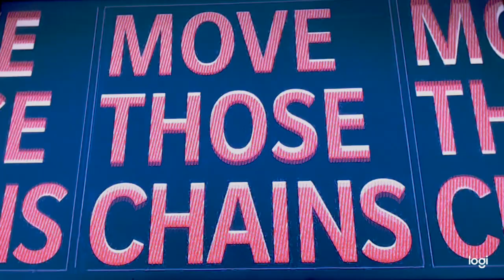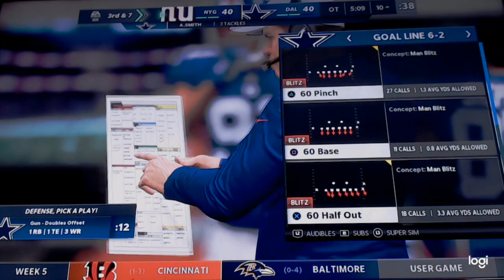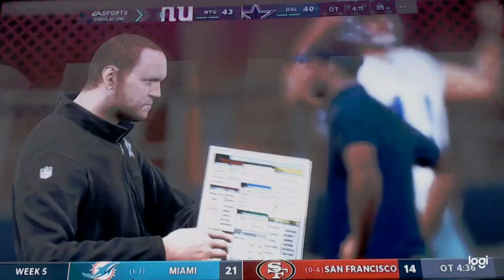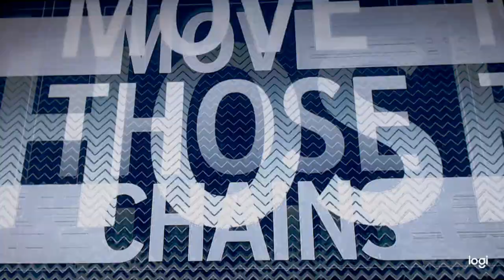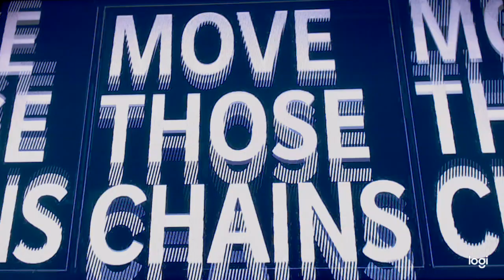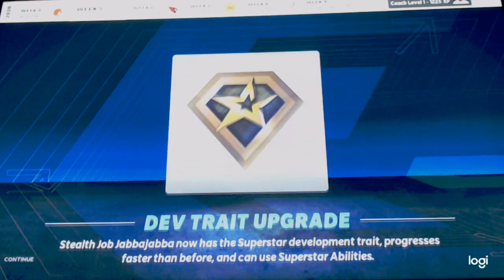Texans vs Giants Madden21 Week 5 at 10 34 AM April 1, 2021 OVERTIME I CRIED AT CONCLUSION LAUGHCRIED